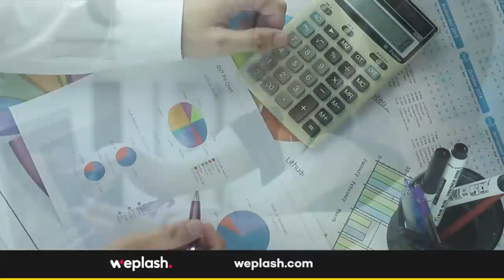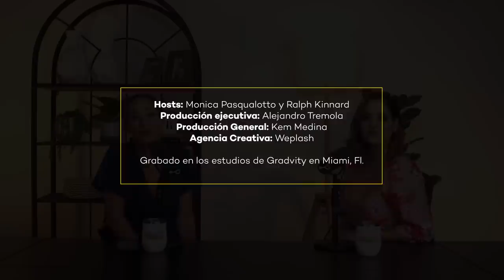Una mamá con onlyfans con Gaby Vegas I E69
En este podcast no juzgamos a nadie, así que si usted es de esos que mira todo con una lupa discriminatoria, este episodio no es para usted. Gaby Vegas es una de esas mamás todo terreno, después de ser presentadora de tv y gozar las mieles del éxito en Venezuela, decidió emigrar y empezar de cero. Tuvo que hacer de todo para mantenerse y traer el pan a la casa y poder darle la educación y los cuidados a su pequeñín que ahora tiene 5 años. En este capítulo exploramos todo cuanto una mamá prácticamente sola hace para ejercer su rol con el mayor compromiso e incluso cómo sortear el fantasma de la depresión post parto, cuando ni tiempo tuvo para vivirla porque tenía que trabajar. Este episodio está lleno de tantas enseñanzas de una mujer como ella, llena de fortalezas, que nos da ejemplo de que cuando se es mamá no hay nada que sea más importante.